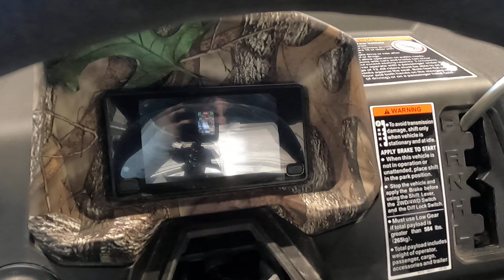New 2024 CFMOTO UFORCE 1000 EPS Side by Side UTV For Sale In Ames, IA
Please visit Hicklin Powersports of Ames to view this New True Timber Camo 2024 CFMOTO UFORCE 1000 EPS for sale near Ames, Iowa.

Stock #: 003450

Description:
2024 CFMOTO UFORCE 1000 EPS
This one has the power to rival a team of Clydesdales. You get a roomy bench seat for three adults, a 1,000-lb. capacity gas-assisted tilting cargo box, a 10.5-gallon fuel tank, plus a high clearance suspension.

FEATURES
ENGINE: The 963cc CV-type twin features eight valves and a single overhead camshaft (SOHC). With electronic fuel injection (EFI) and efficient liquid cooling, this engine packs a punch, delivering an impressive 71 hp and exceptional medium and low-speed torque. With a towing capacity of 3500 pounds.
PULSE DIGITAL DISPLAY: The TFT (thin film technology) color display keeps you tuned into an array of engine vitals and comes with a Bluetooth call indicator.
1,000 LB. CAPACITY TILTING CARGO BOX: Unload whatever you’re hauling easily with a nitrogen gas-assisted dump box. Handy tie-down points come standard on the cargo box.
SUSPENSION SYSTEM: The combination of a front and rear double wishbone independent suspension with double-row tapered roller bearings and variable pitch hydraulic spring shocks enables you to handle rough terrain with improved comfort, more stability, and greater load-bearing capacity.